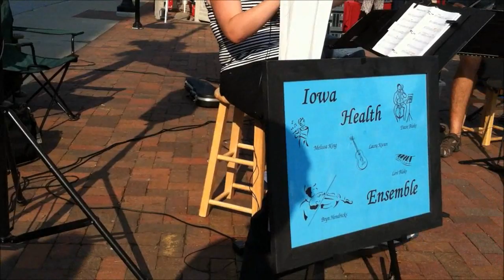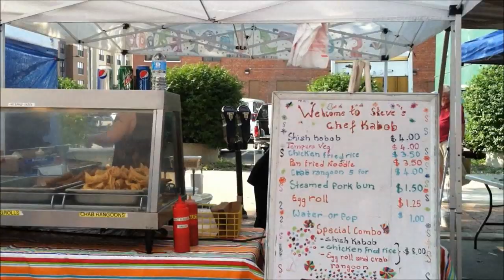Des Moines Farmers Markets on Saturday Mornings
We usually go to the farmers market every other Saturday.  It is a lot of fun, lots of food vendors, buskers, and of course the fresh produce products that are sold.